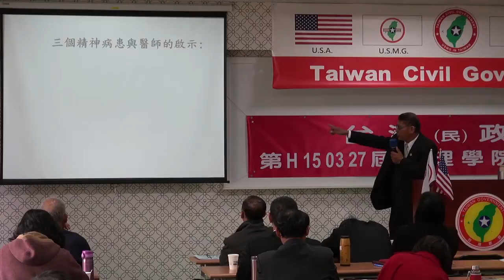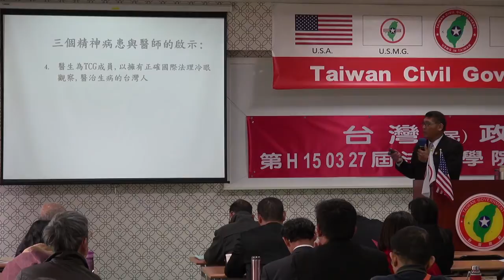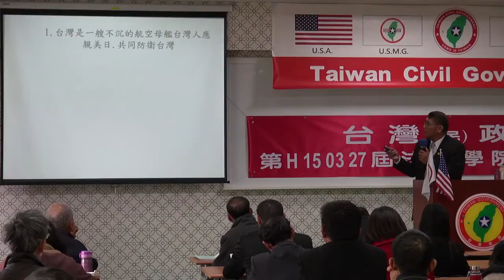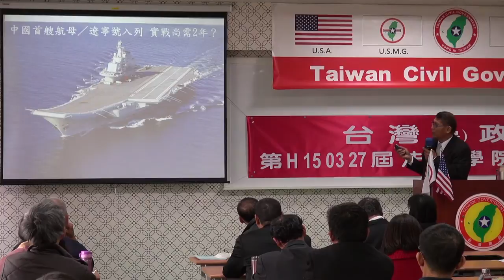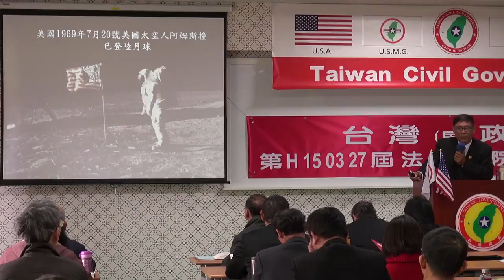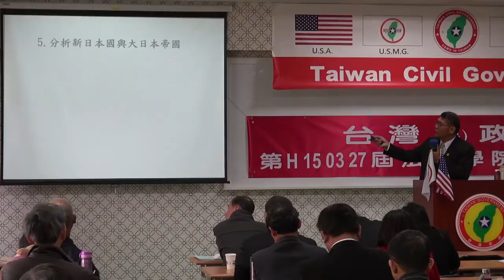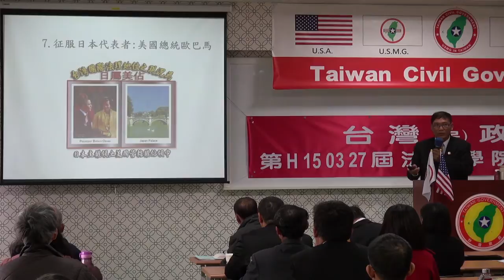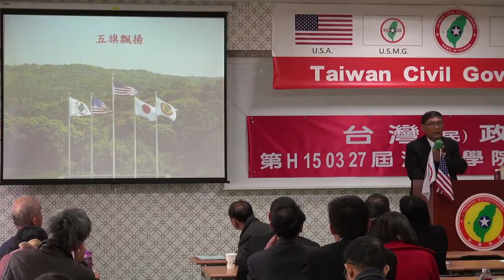150328-3-台灣諸問題-潘良華-台灣民政府第H150327屆高級行政參議班